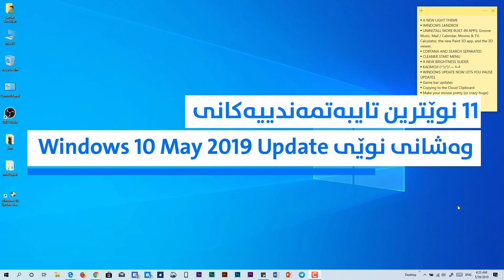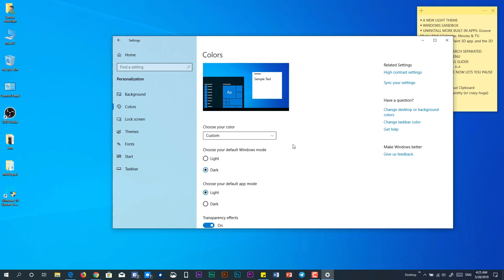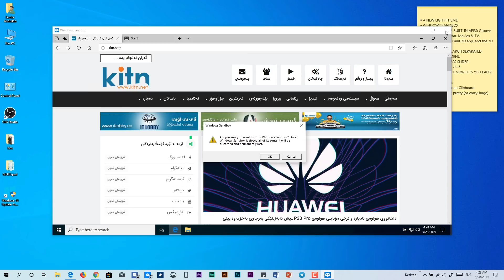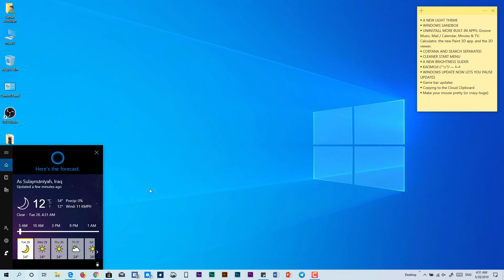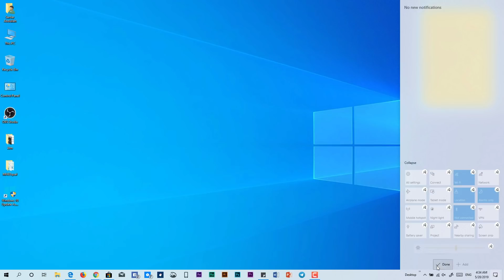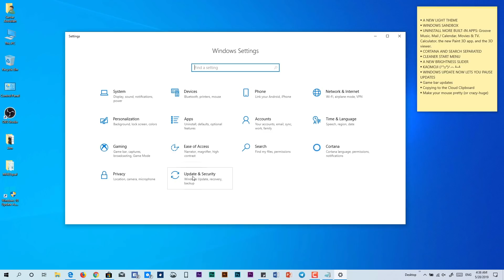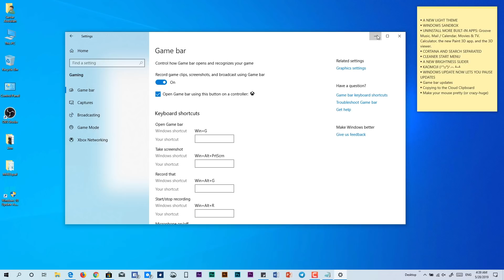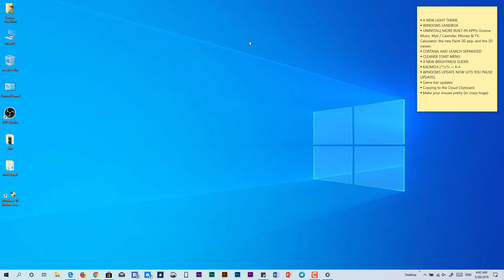Windows 10 May 2019 Update - Top 11 Features - نوێترین تایبەتمەندییەکانی نوێترین وەشانی ویندۆز 10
بەستەری چۆنییەتی نوێکردنەوە بۆ دوایین وەشانی Windows 10 May 2019 Update

Kitn.net